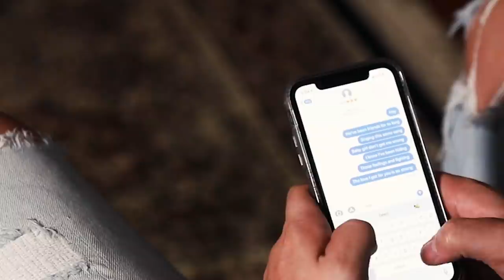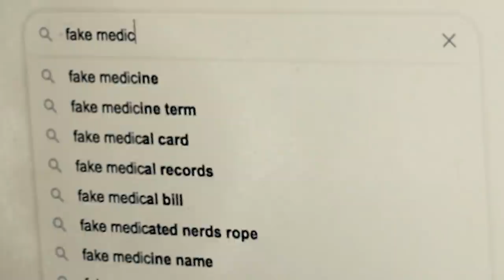Josh Kinney - Hit Me Up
Merry Christmas to all! Enjoy one of the Latest Visuals For the ever evolving Hit Me Up Enjoy Your Holiday🎄😁🎄